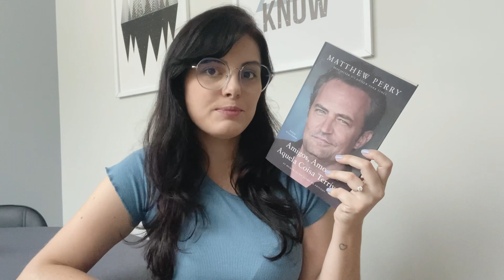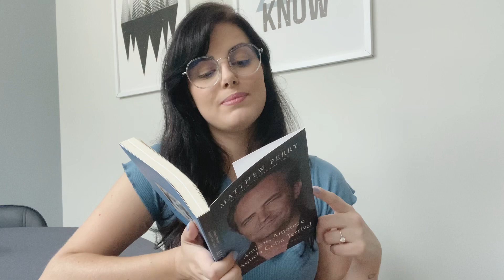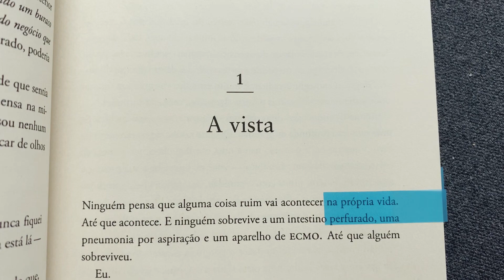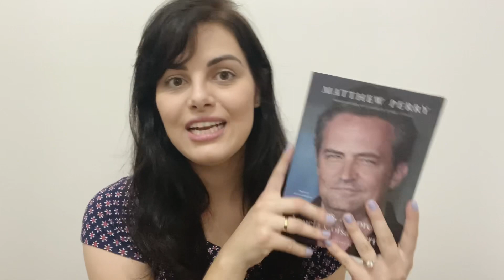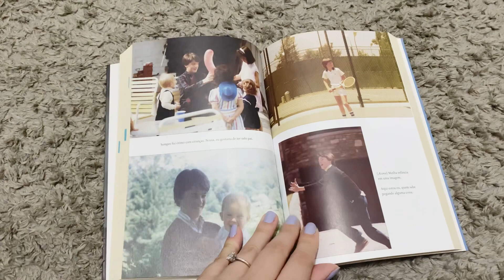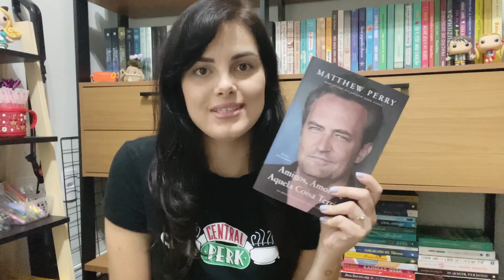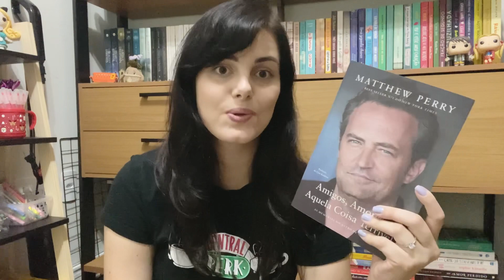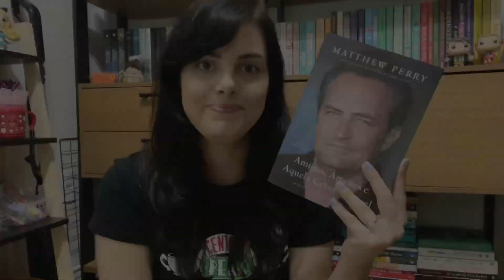Uma jornada de altos e baixos do nosso amado Chandler Bing 🥺 | Vlog de leitura (sem spoiler)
Não tenho hábito de ler biografia, mas quando soube dessa, do Matthew Perry - eterno Chandler Bing ❤️ - tive que fazer essa leitura e compartilhar melhor essa experiência.

📚 Conheça as minhas histórias:

📖 Livro citado neste vídeo:
» Amigos, amores e aquela coisa terrível

🛒 Compre pelos meus links e ajude o PS a crescer sem gastar nada a mais por isso:
» Teste 30 dias grátis de Amazon Prime
» Teste 30 dias grátis de Kindle Unlimited